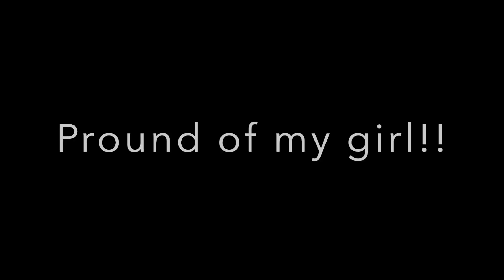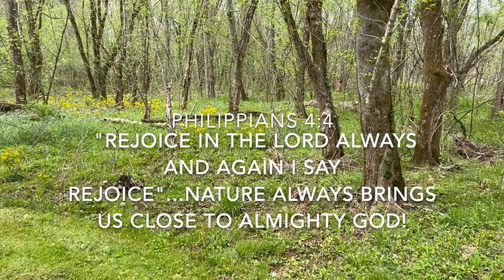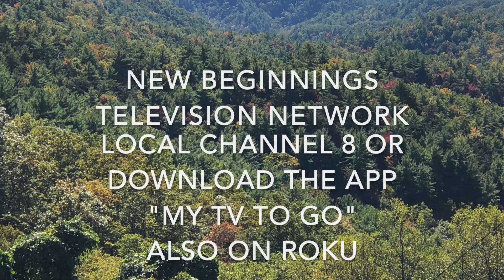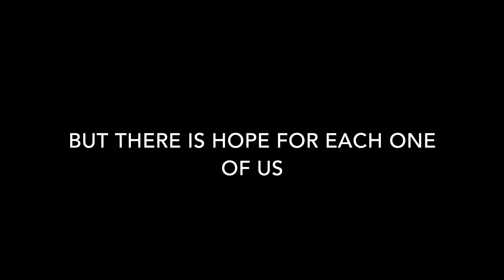30 MINUTE 1:21:23 Rejoice in the Lord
TV program airing on new beginnings television. Enjoy!!